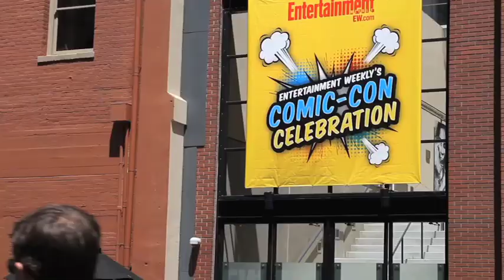Honey Badger's Randall: Crazyass Comic Con 2011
Honey Badger's Randall: Randall's Comic Con International, San Diego, CA

Video produced by David Schlow

For Entertainment Weekly, Randall reported on the festivities and wild characters of Comic Con International which is hosted annually in San Diego, CA.
***Special thanks to Mike Bruno

There is no other animal in the kingdom of all animals, as
fearless as the crazyass Honey Badger. Nasty as hell, it eats
whatever it wants and don't give a shit.